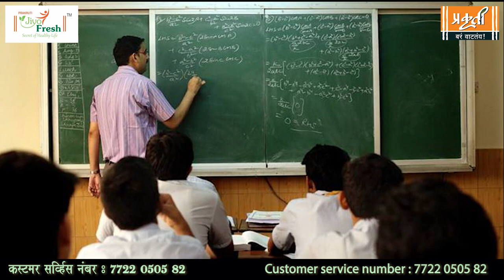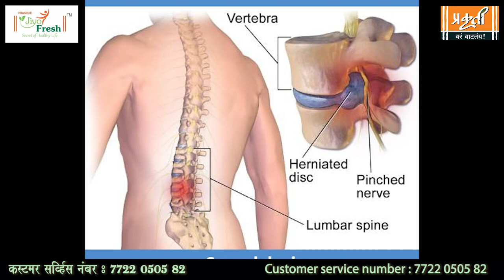खास शिक्षकांसाठी प्रकृती घेऊन आले आहे. आरोग्यदक्षिणा PACKAGE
Here in Prakruti we treat on the basis of birthdate and eliminate diseases at their root cause.